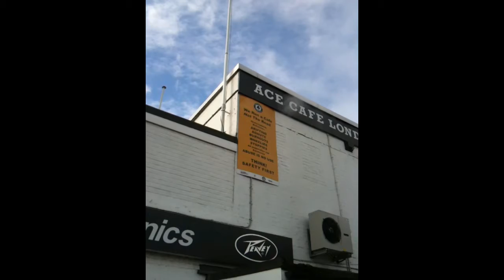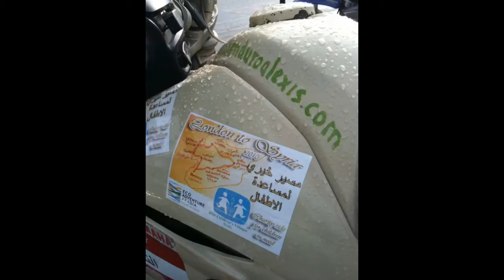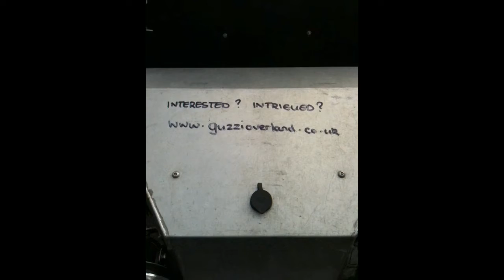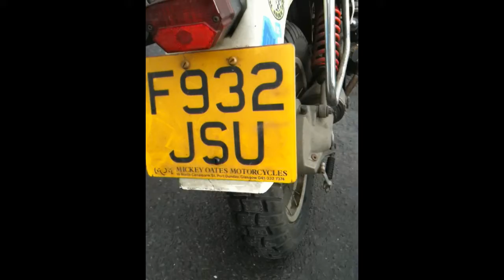Sunday at the Ace Cafe - Reel 1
I picked a good day to go to the Ace - they had a gathering of Adventure Riders there today! This is a tour round the car park when I arrived...